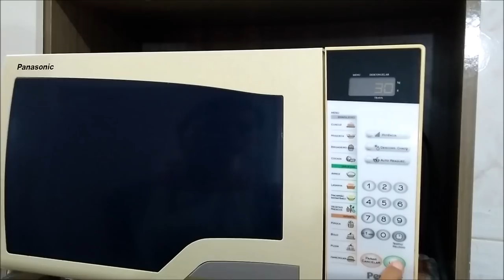RECEITA DE PASCOÁ - Barca recheada !!!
oi meus amores, no video de hoje vocês vão aprender a fazer uma super receita de pascoá, BARCA RECHEADA , é super facil de fazer, e eu vou te ensinar passo a passo, então vem comigo !